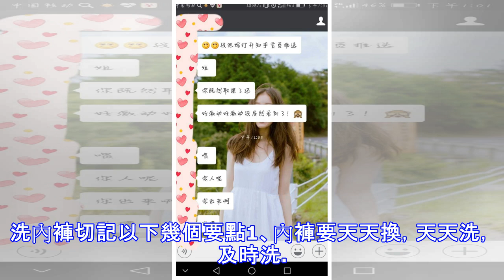女人洗內褲時，謹記【3不要】特別是第二個，很多人都會犯，你呢？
內褲是女人最貼身的衣物，所以平時的清洗一定要注意。內褲的乾淨與否也關係著女性的身體健康。但是現在越來越多的女白領忙於自己的工作，對自己的貼身衣物的清洗總是敷衍了事，他們在清洗自己的內褲時總是會犯一些錯誤，或者是不注意一些小細節。今天小編就來給大家說說洗內褲的時候要注意的小細節，或者誤區，女人洗內褲時，切記3個「不要」，特別是第二個，很多人喜歡做！1、不要隔夜洗現在的人拖延症越來越嚴重。每次洗完澡之後，換洗下來的內褲會攢在一起，然後等下次有時間的時候一起洗。但這種做法是不對的。如果內褲不及時清洗的話，內褲上面的分泌物會凝固，還會滋生細菌，下次再清洗的時候就會增加清洗的難度，很容易損壞內褲，所以建...